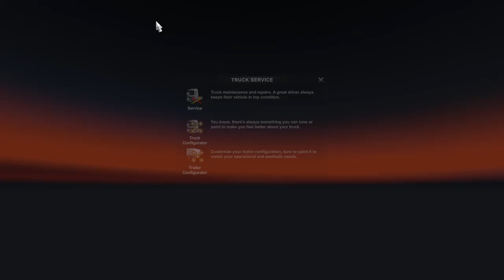Wassupppp my dude, how ya dooin? | Edirne to A Coruna - Logisitica Atlantica | Trip8 Part13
Shipping the truck twise! | Euro truck simulator 2 game play

Enjoy the uncut gameplay with realistic feel,

Thanks

With ❤️ Ab_s and Marsie.